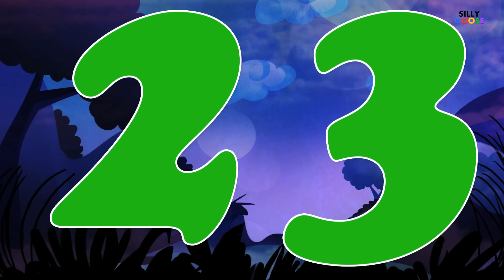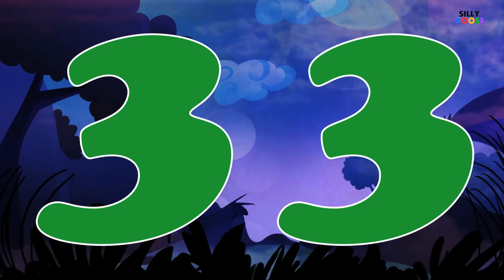Numbers song | 1 to 50 numbers song